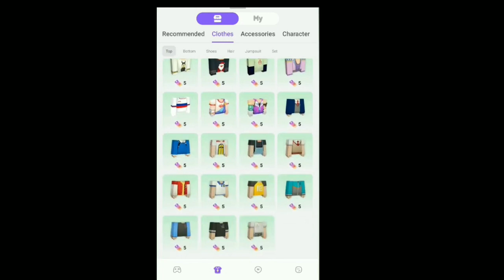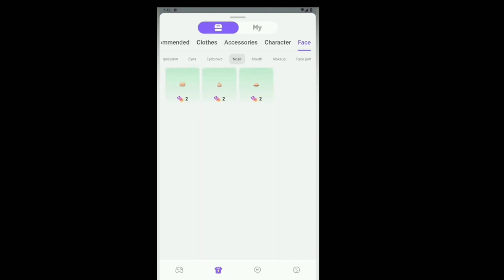Blockman Go Home || New Ui Home & New ticket event coming soon...